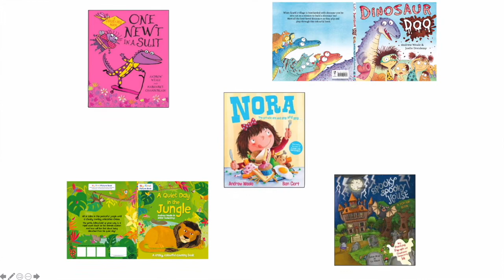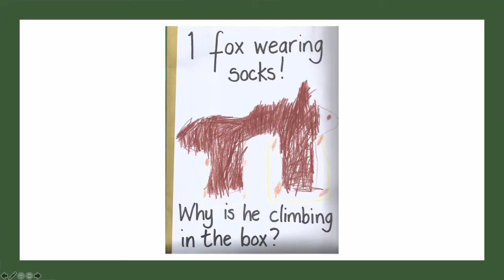Authors Online Andrew Weale